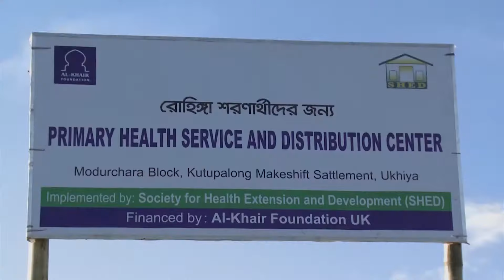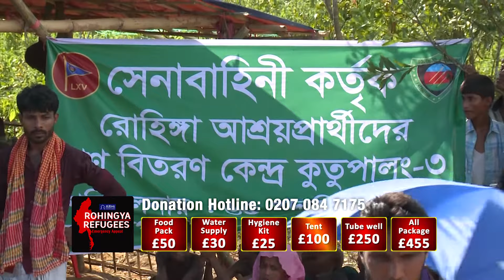Rohingya Refugees Appeal Documentary 41 (Distribution with Bangladesh Army) - Al Khair Foundation